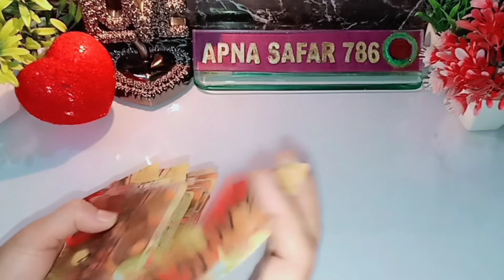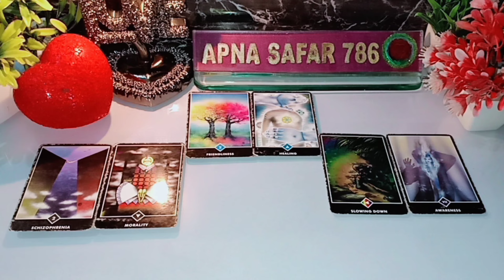❤️AAJ SHAAM WO KIS SE AUR KYA BAATEIN KAR RAHE THE AAPKE BARE MEIN?😊 CURRENT FEELINGS TAROT READING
❤️AAJ SHAAM WO KIS SE AUR KYA BAATEIN KAR RAHE THE AAPKE BARE MEIN?😊 CURRENT FEELINGS HINDI TAROT CARD READING TODAY 🦋 TIMELESS 🦋 @apna safar 786

NOTE: THESE READINGS ARE GENERAL, SO THEY MAY OR MAY NOT RESONATE WITH EVERYONE. DON'T TAKE ANY DECISIONS BASED ON THEM, JUST TAKE THEM AS ENTERTAINMENT.